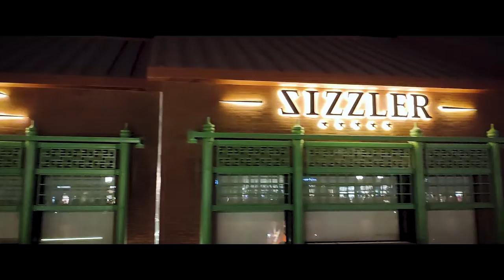One Ticket Tram at Madinaty Open Air Mall - الاوبن آير مول بمدينتى مساءً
The One Ticket Tram is a short film at the Open Air Mall in Madinaty, New Cairo, Egypt.
Such a beautiful place with an amazing tram ride it's really worth it.